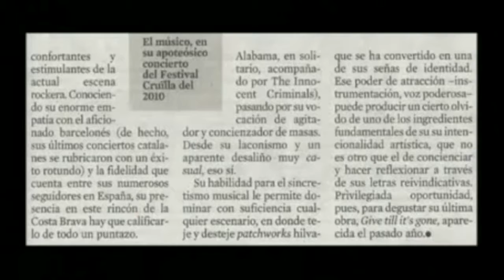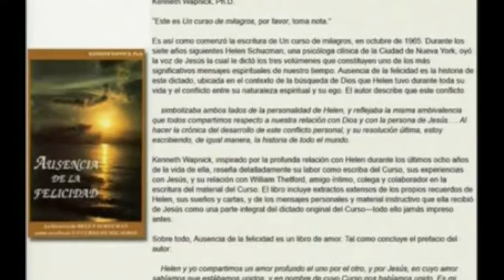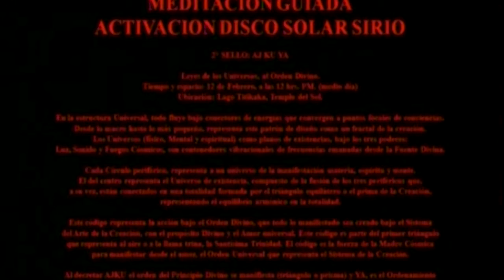El sexto sentido: Portales dimensionales